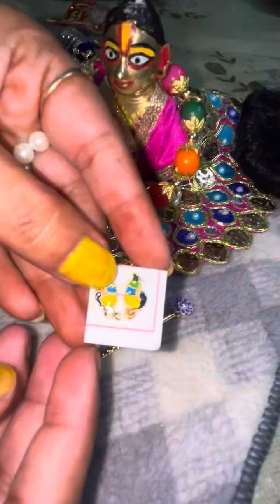देखिए कैसे हमने कृष्ण जी का जन्मउत्सव कैसे मनाया ।।🙏full video 🙏youtubevideo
देखिए कैसे हमने कृष्ण जी का जन्मउत्सव कैसे मनाया ।।❤️❤️🙏full video 🙏youtubevideo janmashtami laddugopal 🫶🫶🫶